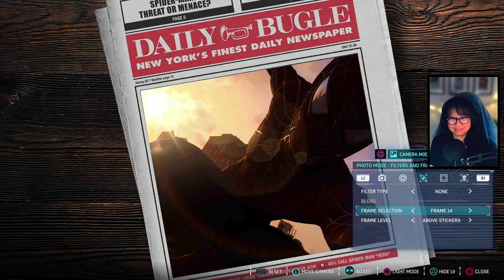EP02 - Spider-Cop! - Marvel's Spider-Man Remastered ( PS5 | First playthrough )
After helping the NYPD take down the Kingpin, Peter has to run to his job and make sure that Dr. Otto Octavius doesn't hurt himself testing out his ambitious project.

PS5
First playthrough
New game / Spectacular Difficulty

When a new villain threatens Marvel’s New York, Peter Parker and Spider-Man’s worlds collide. To save the city and those he loves, he must rise up and be greater.